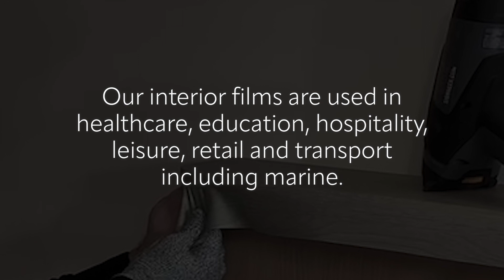What is interior film?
Interior films are a range of interesting & different self-adhesive PVC films designed for application onto a variety of flat or slightly curved interior surfaces.
Transform interior surfaces quickly, easily and cost-effectively with a choice of 475 different textures and shades from our complete range of LX Hausys interior films.
Our interior films are used in healthcare, education, hospitality, leisure and transport, including marine.
Fire and IMO certified.
Using interior film to refurbish rooms, furniture and interior surfaces offers huge cost saving benefits.
'Air-free' self-adhesive technology ensures a seamless bubble-free installation, and quick, mess-free installations resulting in minimised downtime and maximised room occupancy.
Expected life of up to 10 years, 3 year manufacturer warranty and a host of other benefits, including UPCYCLING, benefiting the environment through reducing landfill .Why remove when you can improve?